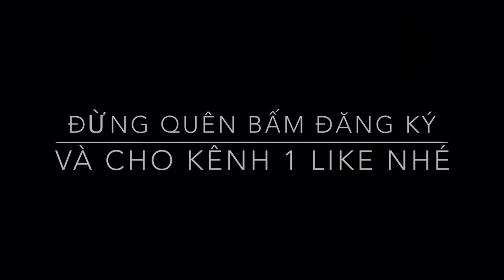THỨ NĂM TUẦN THÁNH CÙNG GHBL SƠN LÂM 2022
Một và hình ảnh THỨ 5 TUẦN THÁNH TẠI GHBL SƠN LÂM 2022

Nguồn nhạc: LM Bùi Ninh
 TÌNH THẦY TRAO BAN (Ga 13,1-15) – Ca sĩ: Sơn Túi Đỏ